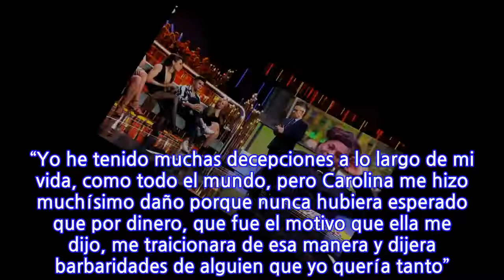Nagore Robles se sincera sobre el motivo de su enfado con Carolina Sobe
Nagore Robles se ha convertido, a pesar de estar fuera de la casa, en una de las protagonistas colaterales de las últimas semanas en ‘GH DÚO’. La tertuliana ha pasado a ser el centro de atención después de que Carolina Sobe hablase sobre quien fuera su íntima amiga en la curva de la vida. Anoche Jordi González quiso conocer la opinión de la pareja de Sandra Barneda acerca de lo que había sucedido y, lejos de callarse, Nagore se sinceró como nunca y habló sin tapujos del problema que hubo entre ellas, desvelando que Carolina le traicionó por dinero. “Yo he tenido muchas decepciones a lo largo de mi vida, como todo el mundo, pero Carolina me hizo muchísimo daño porque nunca hubiera esperado que por dinero, que fue el motivo que ella me dijo, me traicionara de esa manera y dijera barbaridades de alguien que yo quería tanto”.  Aunque Carolina Sobe se muestra muy arrepentida de haber tratado en la casa su enemistad con Nagore, y son numerosas las lágrimas que ha derramado arrepentida por haber hablado de ella, la colaboradora se sigue mostrando firme en su posición. “Yo no puedo decir… no sé qué es perdonar. El otro día se lo preguntaba a mi terapeuta y me decía; perdonar es cuando pasas y cierras una etapa y lo sobrellevas. No es algo que tienes continuamente en la cabeza… y a mí me cuesta hablar de ella muchas veces, porque es alguien que me hizo mucho daño. Pero algún día me gustaría… hay una parte de mí a la que le gustaría hablar con ella y otra que no se fía. No me fío de sentarme a hablar con ella, porque sé que lo va a desvirtuar, va a darle la vuelta…“.